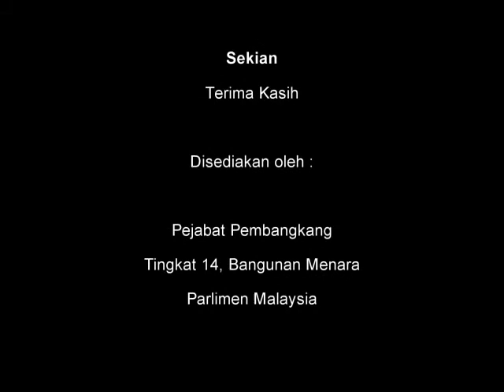3 Julai 2013 Perbahasan Menjunjung Kasih Titah YDP Agong PKR Bayan Baru